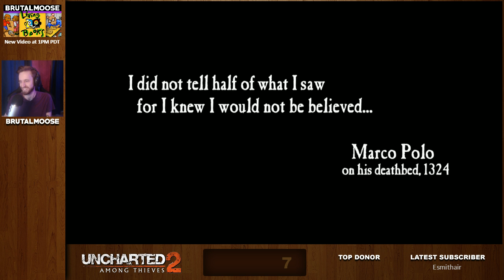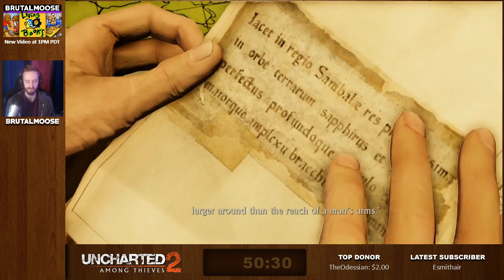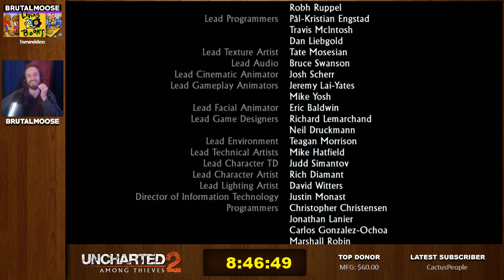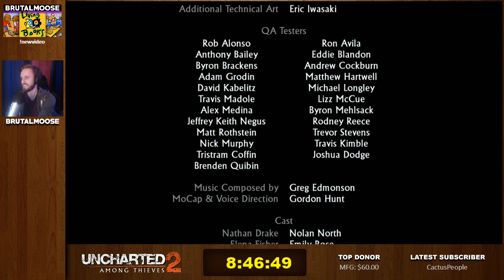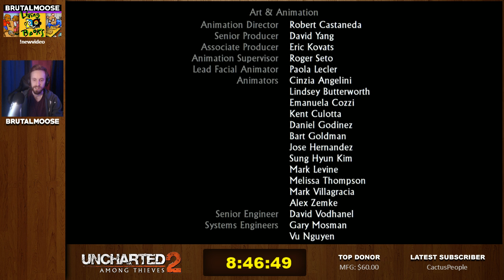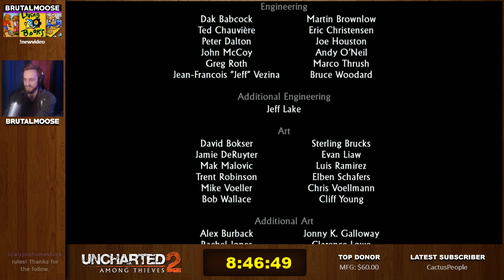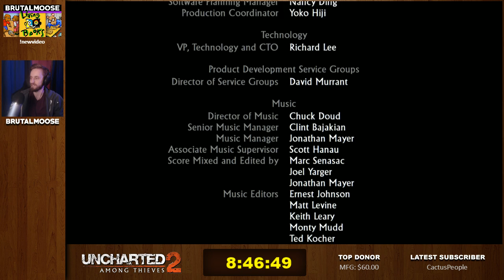Uncharted 2: Among Thieves Full Playthrough - brutalmoose stream archive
5.6.2016